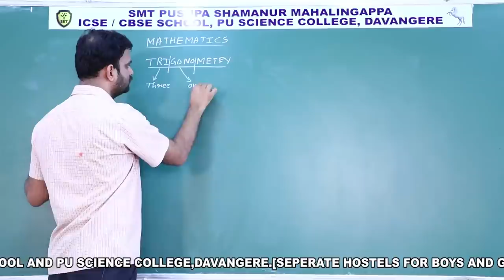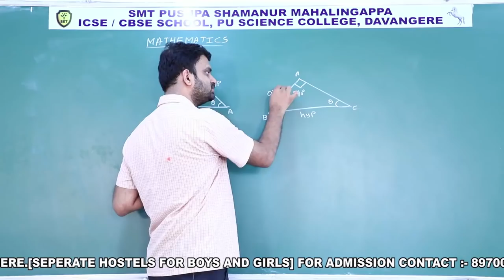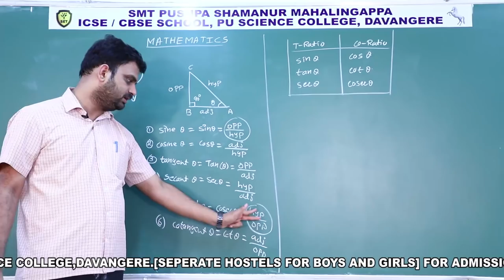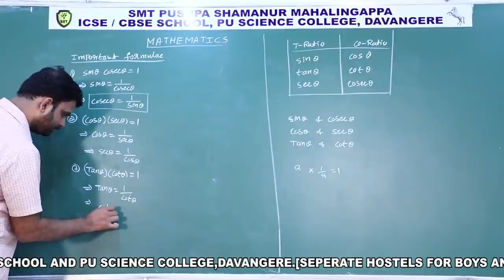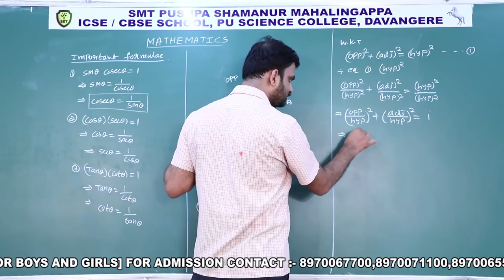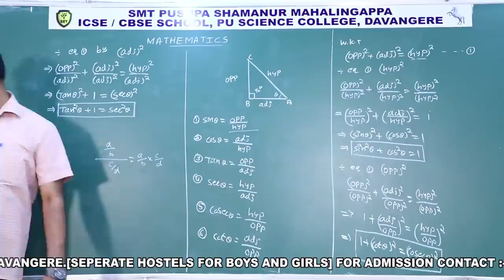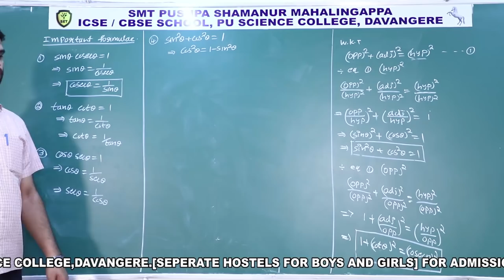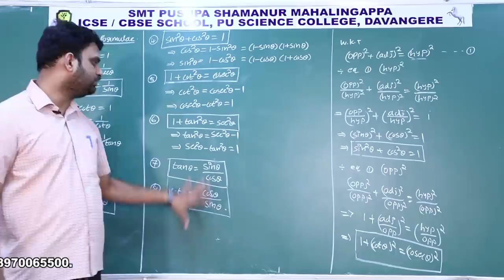01.TRIGONOMETRY-basics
CLASS 01
1. introduction to trigonometry
2.